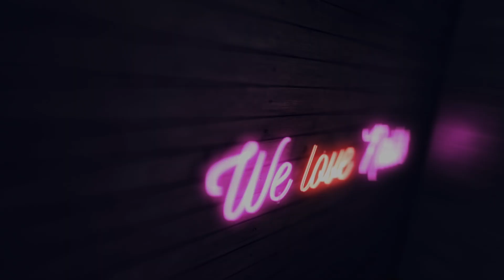💅Mix Media💅 :: Geometric Reindeer Nailart:: Odette Swan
UŻYTE PRODUKTY:
► Arte Brillante White

PONADTO:
►Lampa DUAL LED 48W